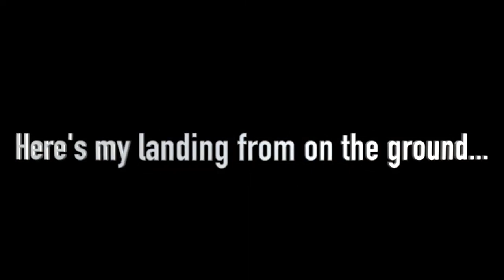Kirsten's First Solo Flight | Cessna 172 | Cockpit Audio | GoPro HD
Watch in 720p60 for the best quality.

Here is my first solo flight! Huge shoutout to my uncle, parents, family, friends, and everyone else who has helped me up until this point. I will be posting more content, such as Q&As, flight videos, vlogs, and more.